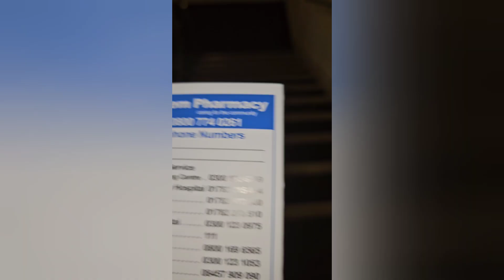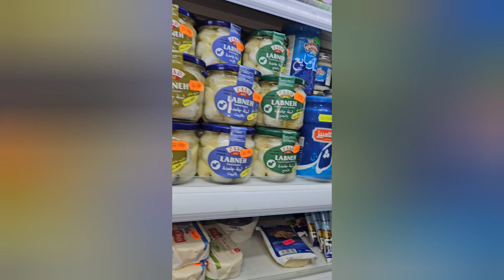daily routine work sheeba-vlogs UK vlogs ♥️ ❤️ 💖 💕 ✨️ 💙 ♥️ ❤️ 💖 💕 ✨️